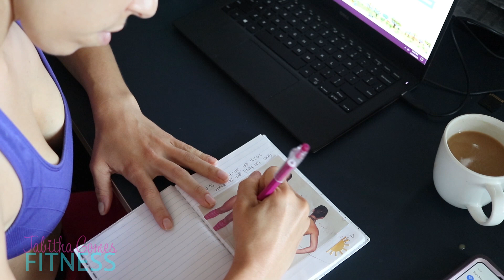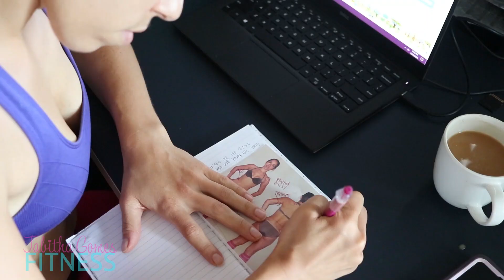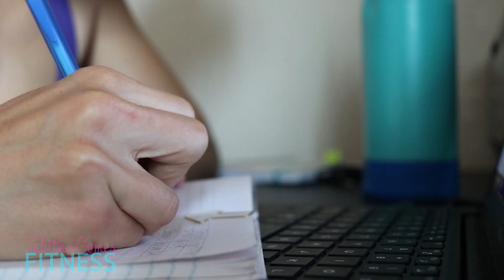How to write my own Workout Plan that WORKS! | Build Muscle and Lose Fat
Have you wanted to write your own training plan but don't know where to start? In this video I'll gives you 6 simple steps and some examples for you to follow so you can write your own workout plan!
When you learn to write your own training plan it gives you confidence and you become more aware of your body and how it responds. You can easily build a workout plan to build muscle, lose fat, fix injuries, and change your body overall.

HOME GYM EQUIPMENT:
Mini Bands
Resistance Band Pack
Ballast Ball
Lebert Bars
Stability Ball
TRX knockoff
Reebok Bench
Ankle weights
Ankle straps
Super Bands
Trigger Point foam roller
Massage balls
Yoga Block

TABITHA GOMES:
Tabitha is an ACE certified Personal Trainer with a passion for women's health and fitness. Fitness has been a part of her life since high school sports and she developed a  true passion for it as she learned techniques to sculpt her own body. She earned her Certification in 2012 to help friends and colleagues reach their fitness goals and quickly realized that she could help so many women struggling through a world of false advertisement. She believes in integrity, hard work, and serving the many women she's trained. Mahalo for stopping by!